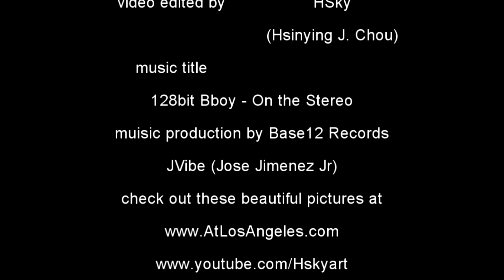Collage#7 HSKY Las Vegas 3 Jetsetter Travel City that never Sleeps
I love travel and dine and taking pictures. Pictures are great memories that when you look back, you remember the places you've been and the food that you ate and all the fun that you had.  I will be uploading more of these. where I have a big selection of my adventures around the world. (FHzero).
Have A Super Blessing Day!